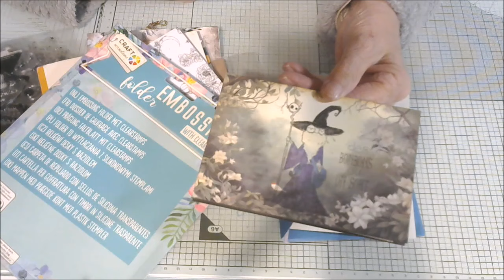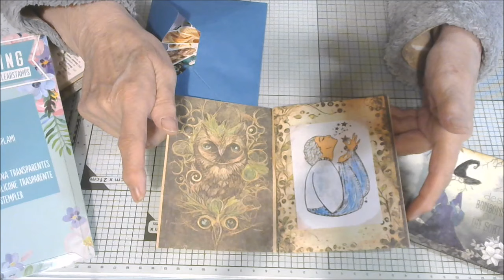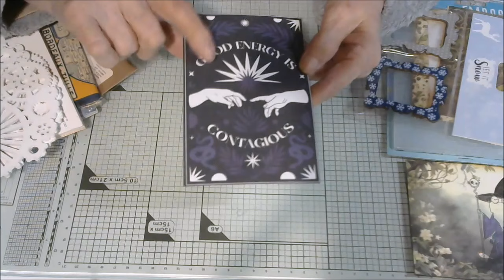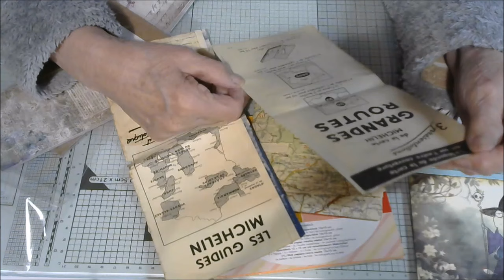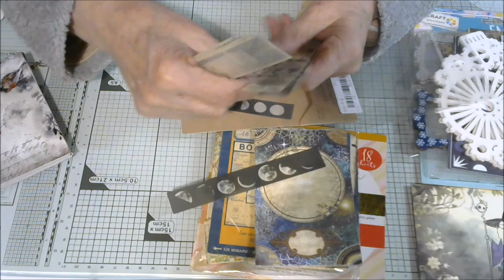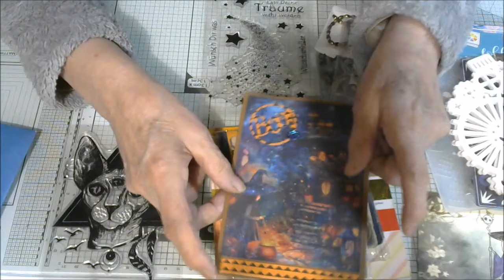On perd encore une youtubeuse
Bonjour tout le monde , j'ai reçu un courrier de Kittycreatine qui as fermé sa chaîne récemment, on perd encore une belle créatrice  et c'est bien dommage ...